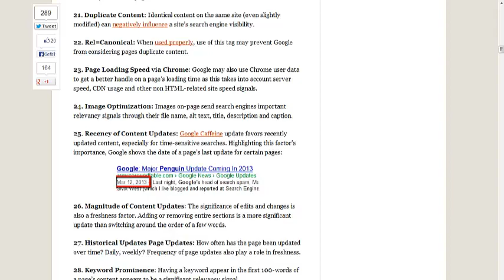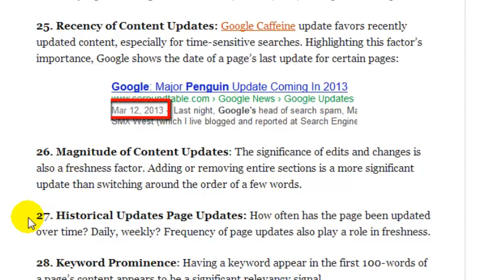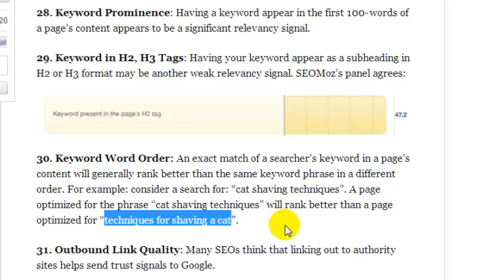200 SEO Rankingfaktoren, dublicate content reduziert organischen Traffic 3/20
- SEO ist in aller Munde. Wir haben die 200 Ranking Faktoren, welche veröffentlicht hat in kleine Happen aufgeteilt, damit der Suchmaschinenoptimierer eins nach dem andern angehen kann.
Einer der wichtigeren Punkte heute ist der doppelte Inhalt oder dublicate content. Für das Ranking ganz entscheidend, denn um so mehr ähnliche Seiten ich innerhalb meiner eigenen Website habe, desto weniger gelangen in den Index und um so schlechter wird meine Sichtbarkeit (Visibilität) bei Google. Das wiederum reduziert meinen organischen Traffic und wer will das schon. Dieser und 9 andere Punkte bez Ranking Faktoren aus dem Google Algorithmus wie immer im Video erklärt.

Philipp Sauber
INM AG